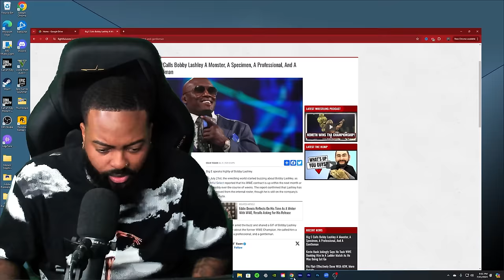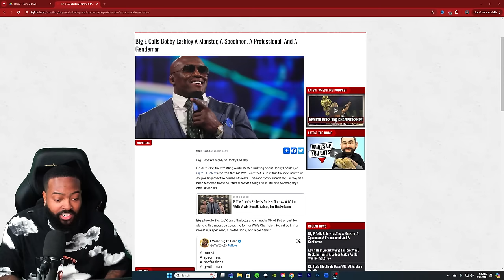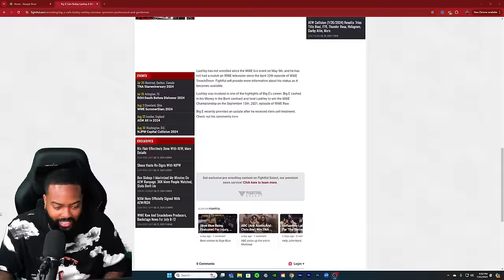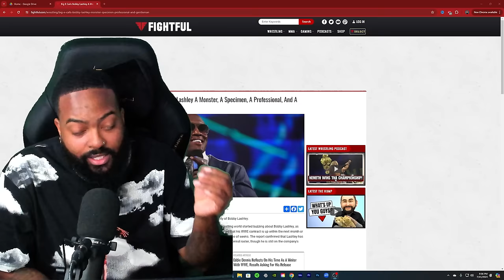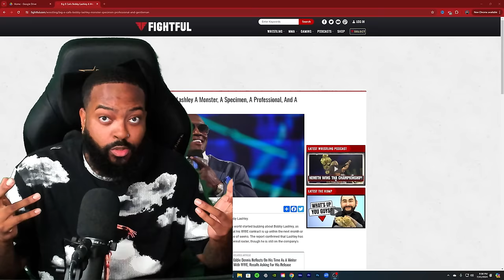IS BOBBY LASHLEY NEXT TO LEAVE WWE?